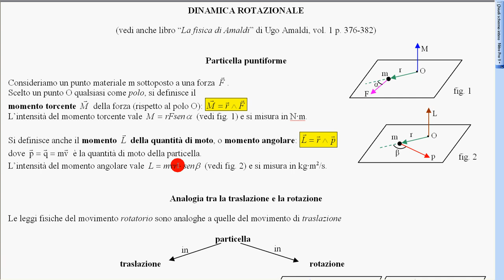def M torcente e L angolare